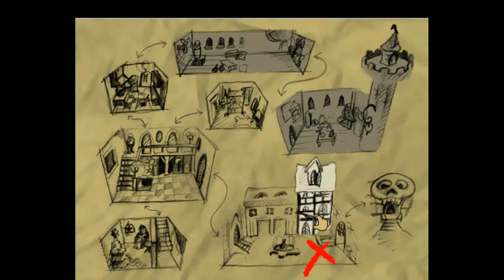Lets Play Hugo Rettet das Weihnachtsfest #5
Weiter gehts mit Türchen 5 des Interaktiven Adventskalenders Heute müssen wir die Spielzeugmaschiene wieder in gang bringen die Hexana ganz böse Verhext hat und nicht vergessen stellt heute abend schön euren Stiefel nach drausen.